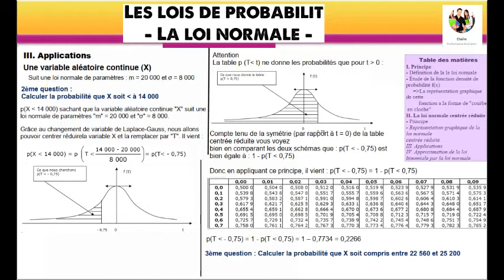Les lois de probabilité - La loi normale - Application 2/3